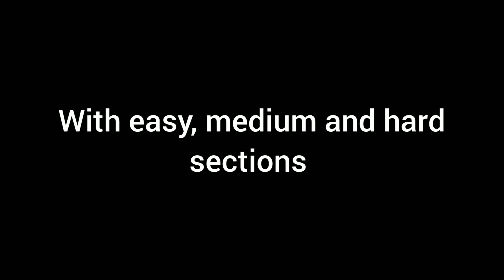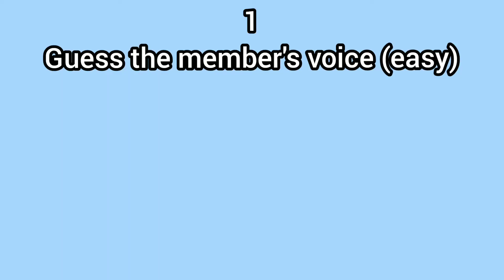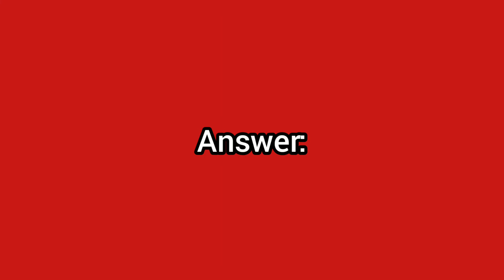Twice trivia!! (suggested by @twiceuuimida3847)